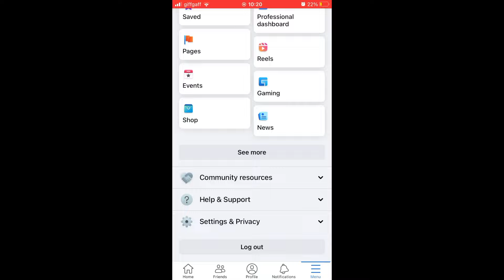How to Turn Off Sound on Facebook Like Button (NEW UPDATE in 2023)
How to Turn Off Sound on Facebook Like Button (NEW UPDATE in 2023). Step by step instructions of how to disable facebook like button sound. You can do this on your phone for Android and iPhone, Windows 10 PC and Macbook laptop with the new facebook app update in 2023.